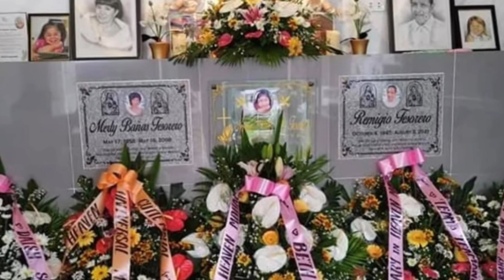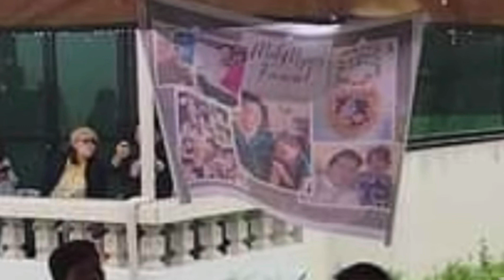🔺NANAY BELEN NAAAWA SA REACTION NI MYGZ NOONG DEATH ANNIVERSARY NI MAHAL❗️